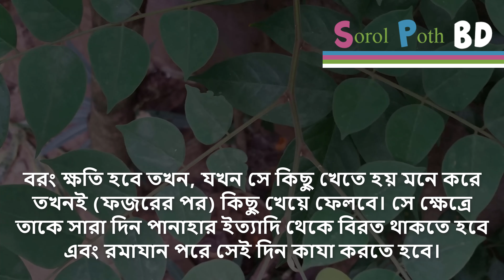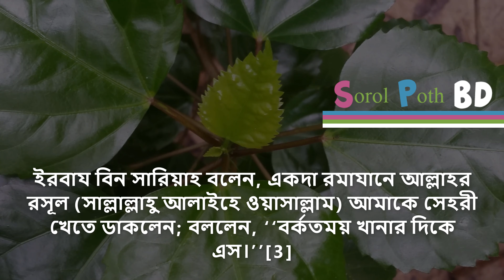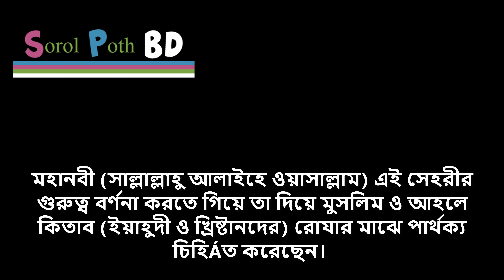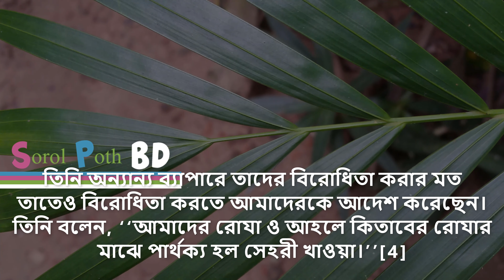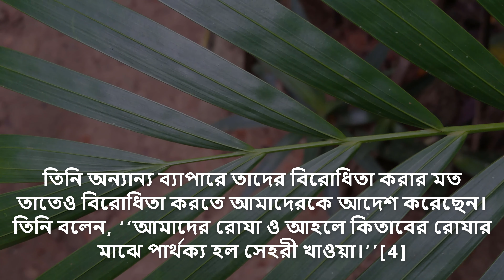সেহেরির সময় এই ৫টি ভুল করবেন না সারাদিনের নামাজ রোজা আমল সব বিফলে যাবে ।। Sorol Poth BD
সেহেরির সময় এই ৫টি ভুল করবেন না সারাদিনের নামাজ রোজা আমল সব বিফলে যাবে। রমজান রাখার উদ্দেশ্য আমরা মুসলিমরা সুবহে সাদিকের আগে সেহরি / ভাত খেয়ে থাকি। ক্ষুধা না থাকলেও সামান্য একটু পানি পান করাকেও সেহরি হিসেবে গণ্য করা হয়। সেহরি খাওয়ার মধ্যে রাসুলুল্লাহ হজরত মুহাম্মদ (সা.)-এর সুন্নাহর অনুসরণ করা হয়। অন্যদিকে সেহরি / ভাত খাওয়ার মাধ্যমে রোজা রাখার শক্তি অর্জিত হয়। কিন্তু এই সেহেরিতে আমাদের বাংলাদেশ বা ইন্ডিয়ার কোলকাতা সহ মুসলিম অঞ্চলের মানুষগুলো জেনে বা না জেনে কিছু ভূল করে থাকে। যা আমাদের কারোরই করা উচিৎ নয়। এমনই ৫টি ভূল নিয়ে আমাদের আজকের প্রতিবেদন এবং আজকে আমরা রমজান সম্পর্কীত কিছু প্রশ্নোত্তর ভিডিওর শেষ পর্বে বলবো, সেহরির পর ঢেকুর আসলে কি রোজা ভেঙে যাবে? ইত্যাদি। আমি মনে করি প্রত্যেক রোজাদার ভাইবোনদের জন্য আজকের ভিডিওটি খুবই গুরুত্বপূর্ণ ও দরকারী ,তাই সম্পূর্ণ ভিডিওটি না দেখে যাবেন না প্লিজ।

সরল পথ বিডি  এর সংগেই থাকুন ধন্যবাদ।